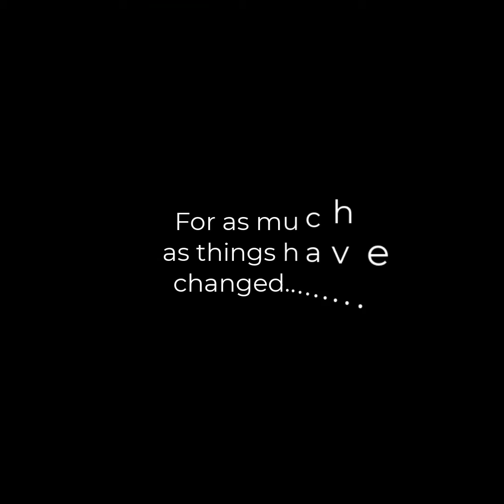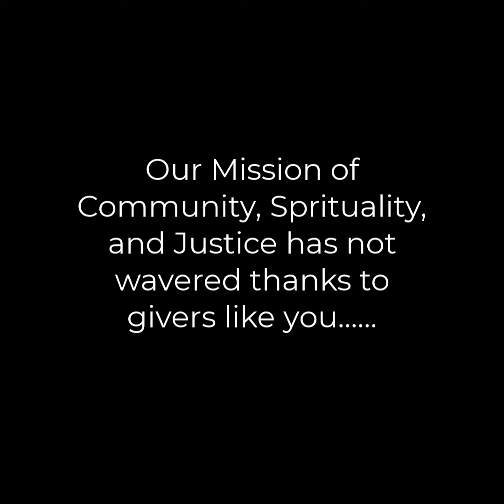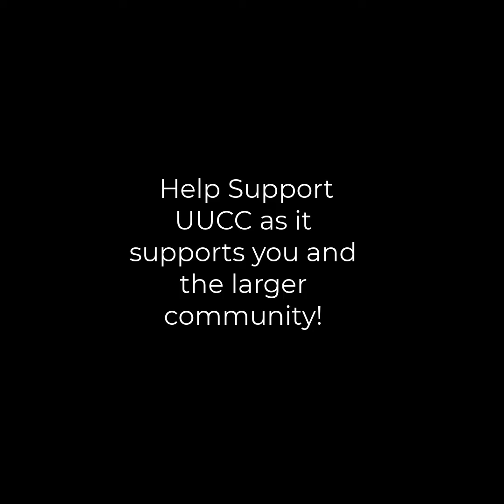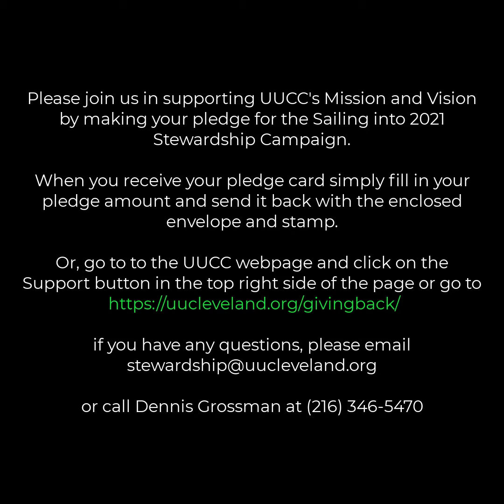Why should you answer the call of Stewardship to UUCC?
Stewardship Campaign